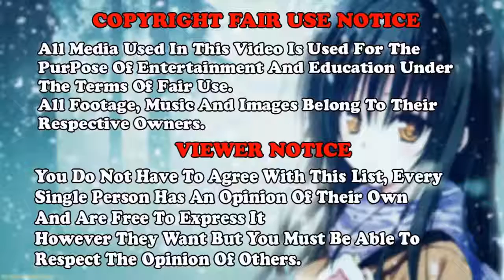Top 10 Anime Female Characters List - AMV Anime - Janji - Heroes Tonight (feat Johnning) [NCS Relea